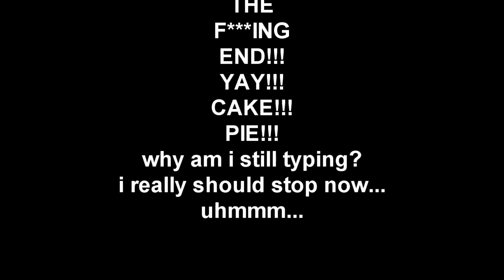Amnesia - The Dark Descent ::: Trolling the Monsters HIGHLIGHTS [Nr. 1]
Do you have any highlights you want me to showcase? Leave them in the comments with video title and time in the video. :)